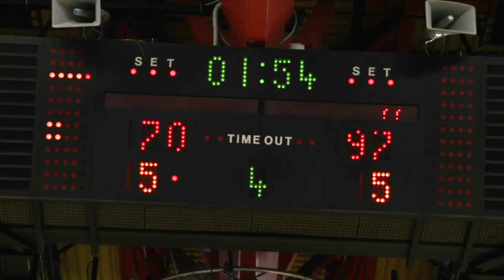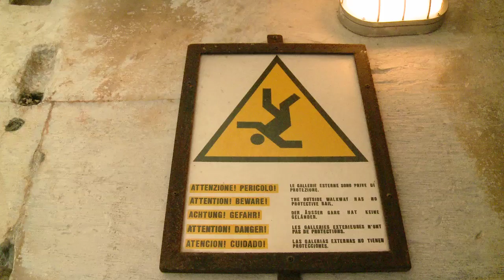The Stags in Florence and Pisa!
Another video journal of the Stags' recent trip to Italy, this time featuring their tour of Florence and Pisa.